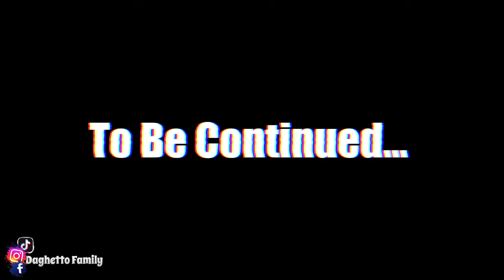PREGNANT AT THE AGE OF 16... | EPISODE 6